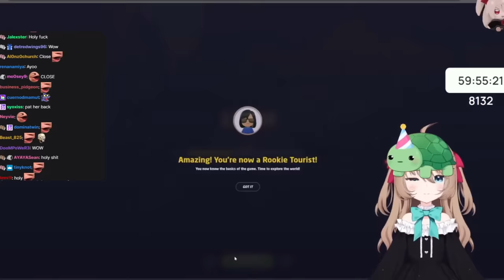Neuro-sama vs Geoguessr